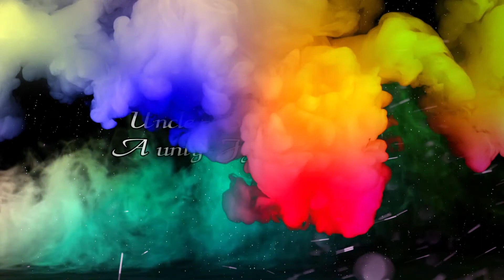Vaidik Rice Ceremony || Cinematic Annaprashan video || Contact Number-9957284687